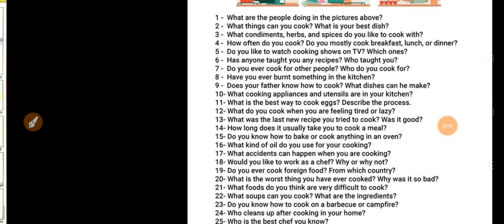Cisf kay hai | cisf cook tred test | cisf cook bharti | cisf tredsman new bharti